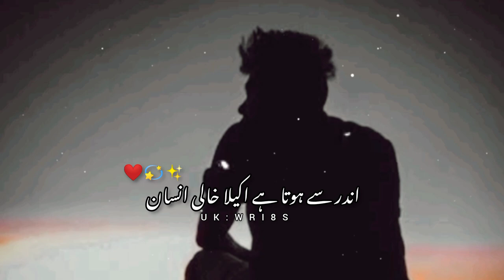True Words ❤️🥀(ہارنے کے لئےیہ سب شروع نہیں کیا) Sad Poetry status|Deep lines Whatsapp status|UK WRI8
True Words ❤️🥀(ہارنے کے لئےیہ سب شروع نہیں کیا) Sad Poetry status||Deep lines Whatsapp status|UK WRI8S

Iqbal poetry
Ahmad faraz
Sad quotes in Urdu
Ghalib shayari
Sad poetry in Urdu
2 lines Love quotes in urdu
2 lines Romantic poetry in urdu
Urdu ghazal
Sad shayari urdu
Bewafa poetry
Ghalib poetry
Shayer Club
Barish poetry
Mirza ghalib
shayari Love
shayari urdu
Eid poetry
Munafiq shayari
Judai poetry
Allama Iqbal ki shayari
Narazgi poetry
Khamoshi poetry
2 lines Allama Iqbal sher
sad poetry
Best friend quotes in urdu
Badmashi poetry
Shayer Club
2 lines sms
Urdu lines
Allama Iqbal poetry in urdu for students
Rekhta poetry
Urdu poetry in englsh
Poetry sms
Sad poetry
2 line poetry status
2line poetry
4 lines urdu poetry
deep lines

𝙔𝙤𝙪𝙧 𝙦𝙪𝙖𝙧𝙧𝙞𝙚𝙨 :-
UkWri8s
Shayer Club
𝙐𝙧𝙙𝙪 𝙨𝙝𝙖𝙮𝙖𝙧𝙞
𝙄𝙦𝙗𝙖𝙡 𝙥𝙤𝙚𝙩𝙧𝙮
𝘼𝙝𝙢𝙖𝙙 𝙛𝙖𝙧𝙖𝙯 𝙎𝙖𝙙 𝙦𝙪𝙤𝙩𝙚𝙨 𝙞𝙣 𝙐𝙧𝙙𝙪
𝙂𝙝𝙖𝙡𝙞𝙗 𝙨𝙝𝙖𝙮𝙖𝙧𝙞
𝙂𝙝𝙖𝙡𝙞𝙗 𝙥𝙤𝙚𝙩𝙧𝙮
𝘽𝙖𝙧𝙞𝙨𝙝 𝙥𝙤𝙚𝙩𝙧𝙮